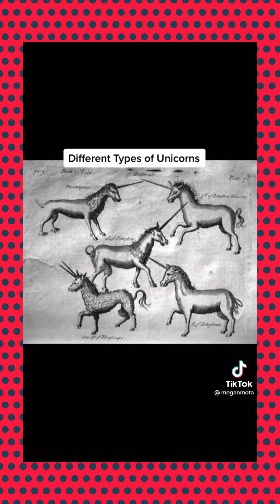Proof that vampires once roamed Earth